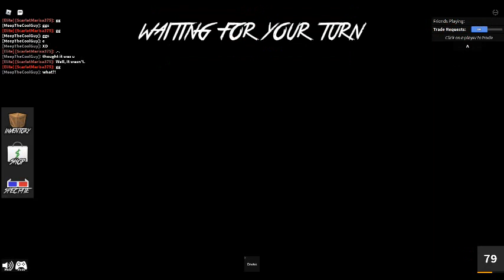ROBLOX Murder Mystery 2 Episode 391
Bad way to end the video, but atleast I got some Murderer victories, sheriff victories and a few innocent survivals, but it was kinda easy due to it being a small server